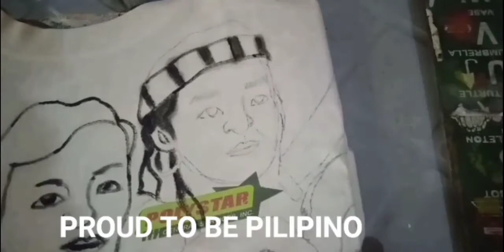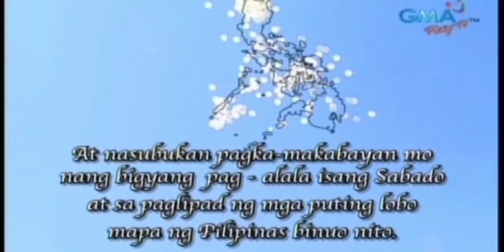paano mag drawing /NG ONE TSHIRT LOT OF MEANING/ BEAR PAINT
para imulat Ang kaisipan ng pilipino Kung paano gamitin Ang pagiging pilipino sa maka buluhan at buhayin Ang arts sa pinas♥️